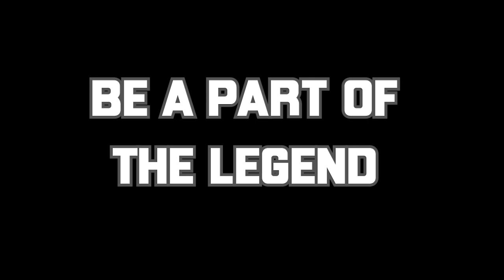Split & Steak 2023 - Official Trailer